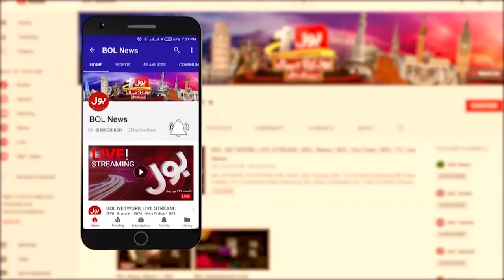Plantation Campaign Launched in Sibi | How Many Trees Planted in The City? | Breaking News